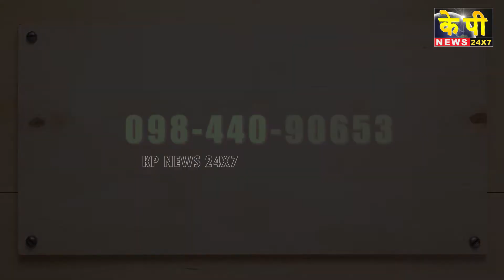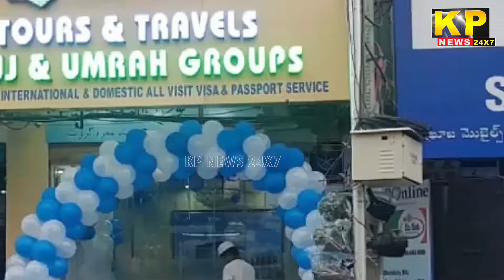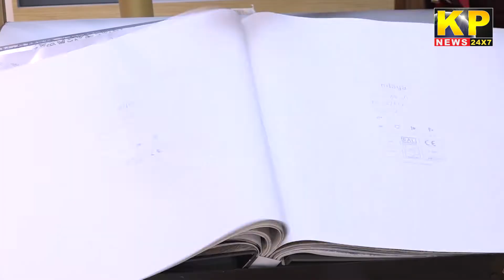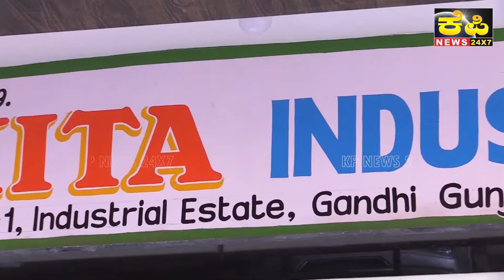The KP News 24x7 | 03 PM Bulletin-05 OCTOBER 2022 Bidar News Today - Karnataka News In Hindi